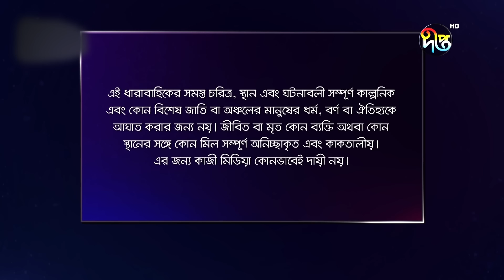BokulpurS02 | বকুলপুর সিজন ২ | Bokulpur Season 2 | EP 698 | Akhomo Hasan, Nadia, Milon | Deepto TV